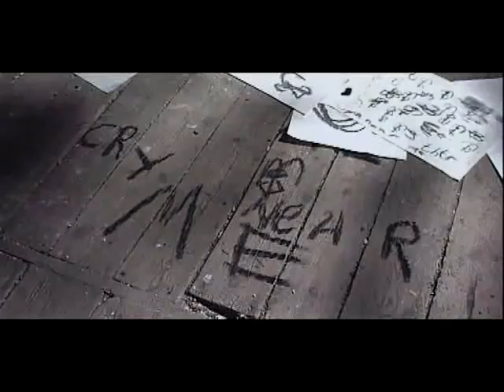Mercenary My World is Ending